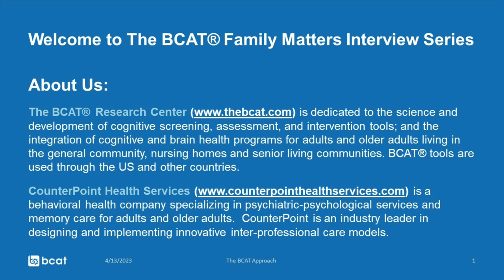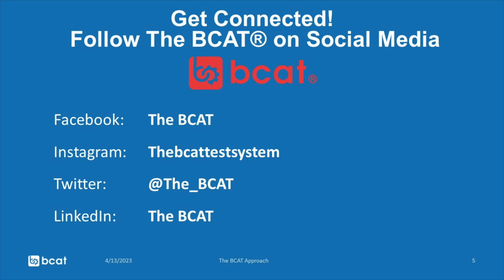April Family Matters: Health Coaches: What We Do - and How We Can Help You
This month's topic was  "Health Coaches: What We Do - and How We Can Help You" with guest, Michael McGregor, DPT, Certified Health Coach.

Change is often difficult, even when it's something we really want. A health coach can help! Health coaches serve as a personal coach, guide and partner on the journey to making lifestyle changes that improve your physical health. Learn about the benefits of health coaching, and how to make positive changes today that can impact your overall health.